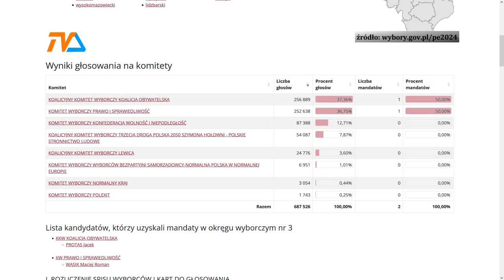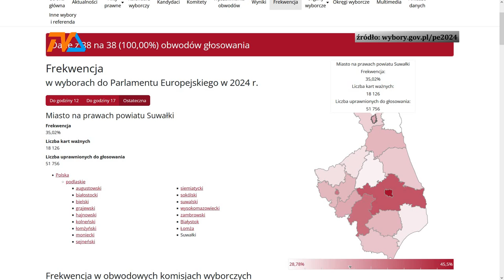Mniej mandatów w PE. Okręg traci. |TV SUWAŁKI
Okręg nr 3 to województwo podlaskie i warmińsko-mazurskie. I niechlubny rekord – najniższa w kraju frekwencja, co przekłada się na wynik wyborów do europarlamentu. Okręg traci jeden mandat, a eurodeputowanymi zostają dwaj politycy ze skrajnych stron sceny politycznej.